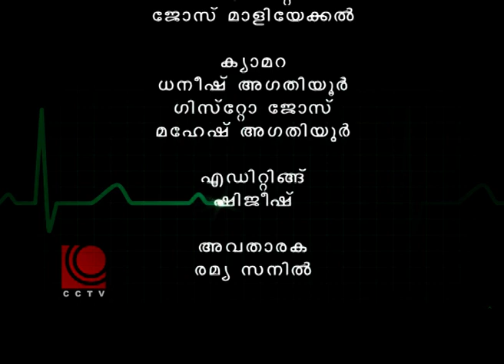കുട്ടികളിലെ ത്വക് രോഗങ്ങൾ ഡോ : സി. എം ശ്രീകൃഷ്ണൻ